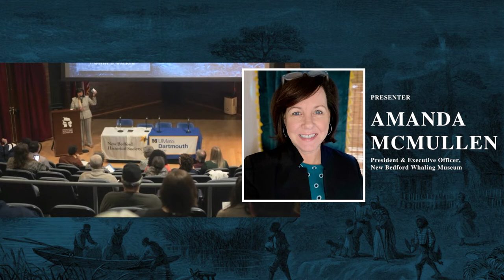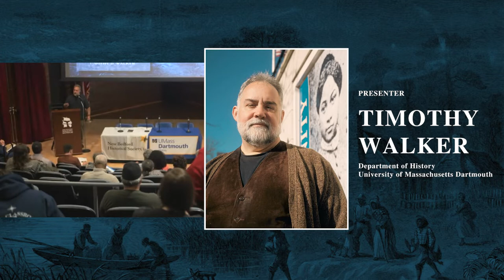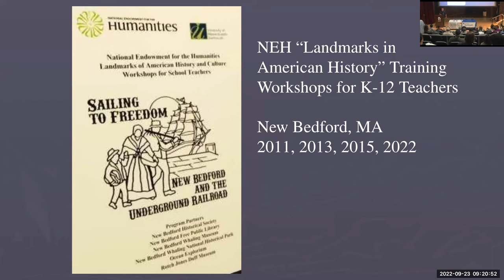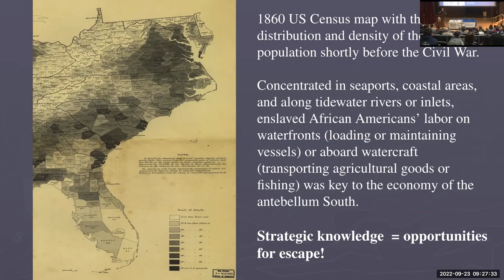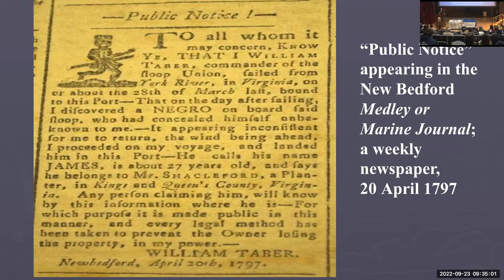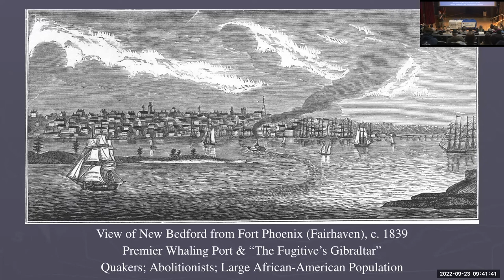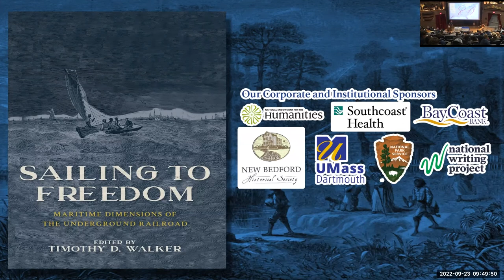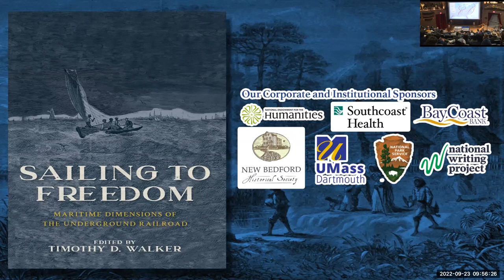Sailing to Freedom: Introductions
Amanda McMullen; New Bedford Whaling Museum
Lee Blake; New Bedford Historical Society
Tim Walker; University of Massachusetts Dartmouth

Title: "Uncovering and Re-centering the Maritime Underground Railroad"

Thank you to the contributing authors to the Sailing to Freedom volume, our keynote speaker, Fergus M. Bordewich, and other historians for a conference that examines the historical record and recent research about the maritime Underground Railroad.

The assembled scholars and historians shared their various views and expertise about the experiences of freedom seekers and those who assisted their escape from enslavement through the maritime Underground Railroad.

Presentations and lectures were held on September 23, with September 24 reserved for visiting Underground Railroad sites in New Bedford. The conference was free and open to the public.

Major funding for the exhibition “Sailing to Freedom:
Maritime Dimensions of the Underground Railroad”
has come from the National Endowment for the Humanities
through a National Writing Project “More Perfect Union”
grant and the New Bedford Historical Society.

 contributors for
financial support
 of the exhibition:

New Bedford
Historical Society
 • Office of the
Provost, University
of Massachusetts
Dartmouth
• New Bedford
 Whaling National
Historical Park
• BayCoast Bank
Foundation
• Southcoast Health
Foundation
• Law Firm of Lang,
Xifaras, and Bullard.

following institutions
and individuals fo r
the use of images
 from their collections:
New Bedford Free
Public Library • The African
American Museum
of Philadelphia
 • The American
 Antiquarian Society
• The Maryland
Center for History
and Culture
• Lee Blake
• Carl J. Cruz.

following individuals
 for research in
support of the
exhibition:

Daphne Jonsson
• Megan Jeffreys
• Shawn Quigley
• Kate Blackmer
• Jonathan Schroeder
• Lee Blake
• Carl J. Cruz
 • Lynda Ames.

Co-Curators

Michael Dyer (Curator of Maritime History; New Bedford
Whaling Museum)
Timothy Walker (Professor of History; University of Massachusetts
Dartmouth)

You can support the  New Bedford Historical Society and follow us on the following platforms:

Visit the New Bedford Historical Society in-person:
21 Seventh St, New Bedford, MA, United States, 02740